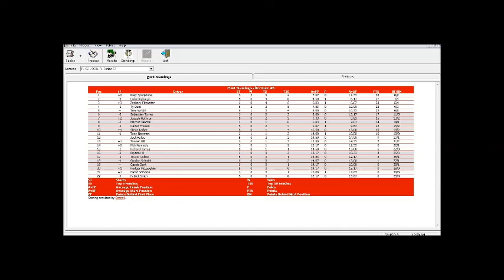SCRL Red Bull Formula One Series S2 6/19 - Grand Prix of Italy @ Monza